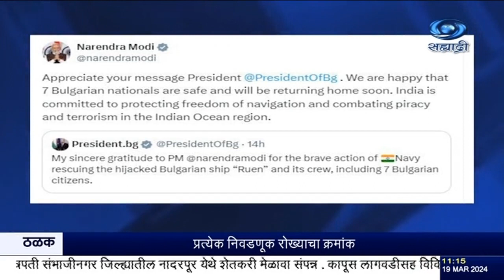बल्गेरियाचे राष्ट्राध्यक्ष रुमेन रादेव यांनी भारतीय नौदलाप्रती कृतज्ञता व्यक्त केली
दि.१९.०३.२०२४ :
 बल्गेरियाचं अपहरण झालेलं एमव्ही रोईन या जहाजावरील नागरिकांची यशस्वी सुटका केल्याबद्दल बल्गेरियाचे राष्ट्राध्यक्ष रुमेन रादेव यांनी भारतीय नौदलाप्रती कृतज्ञता व्यक्त केली आहे.  बल्गेरियाच्या राष्ट्राध्यक्षांच्या संदेशाबाबत पंतप्रधान नरेंद्र मोदी यांनी समाज माध्यमांवरुन प्रतिक्रिया व्यक्त केली आहे.  बल्गेरियाच्या राष्ट्राध्यक्षांच्या संदेशाची मी प्रशंसा करतो.  बल्गेरियाचे नागरिका सुरक्षित आहेत आणि लवकरच ते मायदेशी परततील याचा आम्हाला आनंद आहे.  नौवहन क्षेत्राच्या स्वातंत्र्याचे संरक्षण करण्यासाठी आणि हिंदमहासागर क्षेत्रात चाचेगिरी आणि दहशतवाद यांचं उच्चाटन करण्यासाठी भारत वचनबद्ध आहे,  असं पंतप्रधानांनी  सांगितलं आहे.
 ७  बल्गेरिअन, ९  म्यानमारचे, १ अंगोलिअन नागरिकांना घेऊन निघालेल्या जहाजाचे अरबी समुद्रात सकोत्रा बेटाच्या येमेनी नजिक सुमद्री चाच्यांनी अपहरण केलं होतं.
भारतीय  किनारपट्टीपासून २ हजार ६०० किलोमीटर अंतरावर   चाच्यांचं जहाज INS कोलकातानं अडवून सूमारे ४०  तासांच्या कारवाईनंतर  जहाज आणि त्यावरच्या कर्मचाऱ्यांची सुटका केली होती.   भारतीय युद्धनौका INS सुभद्रा, हाय अल्टिट्यूड लाँग एन्ड्युरन्स ड्रोन, P8I सागरी गस्ती विमान आणि मार्कोस प्रहार यांचे सहकार्य  या कारवाईत घेण्यात आलं होतं.

8.30am | 11.00am | 1.00pm | 4.30pm | 7.00pm | 9.30pm